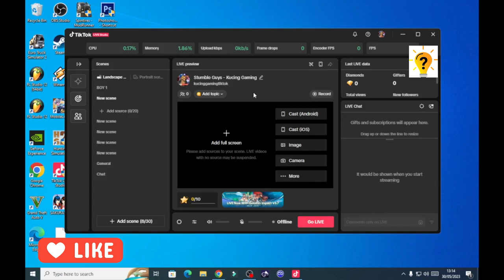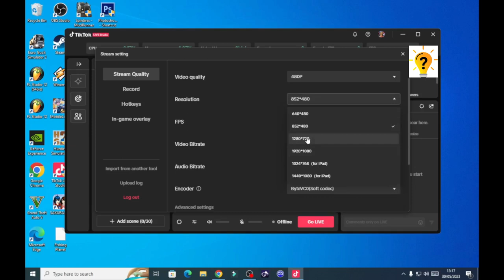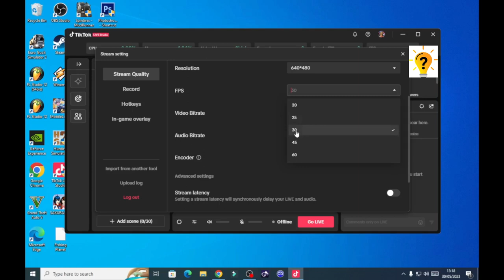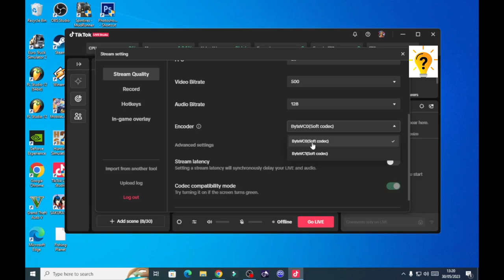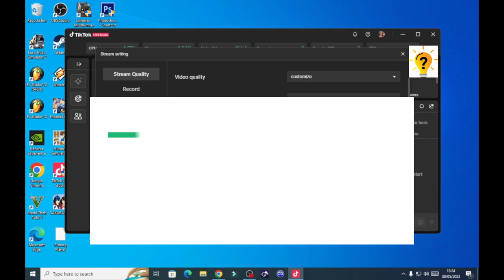Cara setting tiktok live studio agar tidak lag | Tutorial Official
Cara setting tiktok live studio agar tidak lag yang perlu diketahui, Ada beberapa cara sebagai solusi untuk Cara mengatasi tiktok live studio lag atau patah patah, nah berikut saya telah merangkum video tutorial Cara setting tiktok live studio agar tidak lag | Tutorial Official